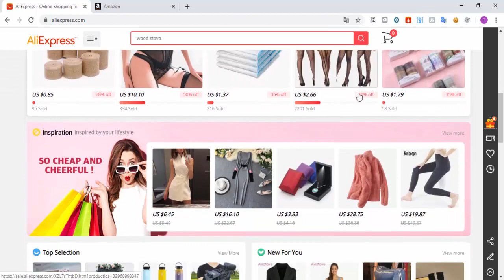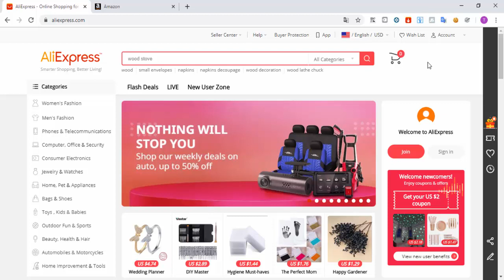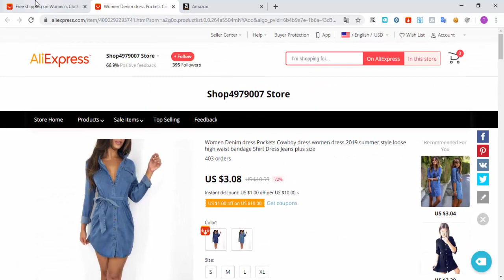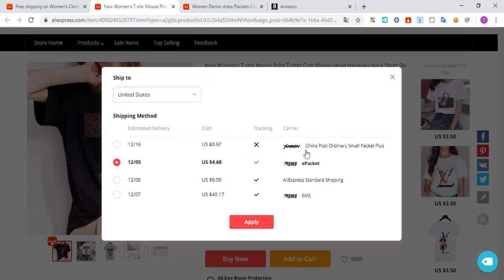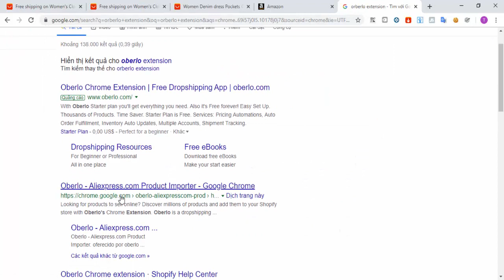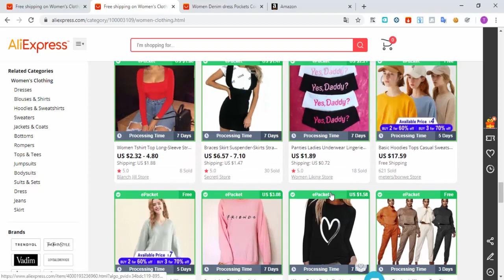Gói vận chuyển Epacket là gì?|Bán hàng trên Amazon|Quy trình bán làm Dropshipping Amazon 2019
-TỔNG QUAN KIẾM TIỀN TRÊN AMAZON

AMAZON VN: Chuyên chia sẻ về các chủ đề: Bán Hàng Amazon FBA, Dropshipping, MMO, Make Money Online, Kiếm tiền tại nhà, kinh doanh online, xây dựng nhiều nguồn thu nhập thụ động, phát triển bản thân, phong cách sống tự do, tài chính và đầu tư.